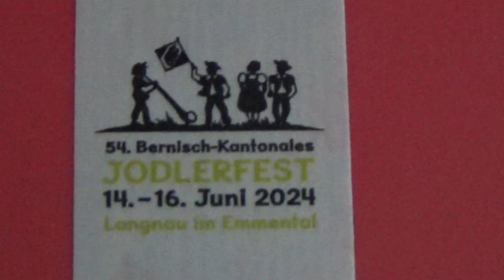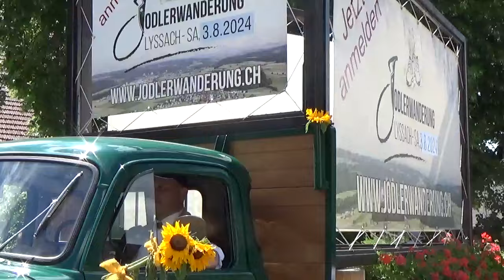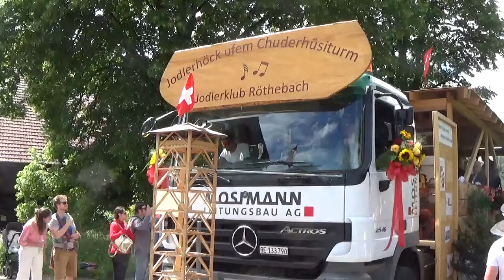Festumzug Jodlerfest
Festumzug Kantonales Jodlerfest, Langnau im Emmental, Sonntag 16. Juni 2024